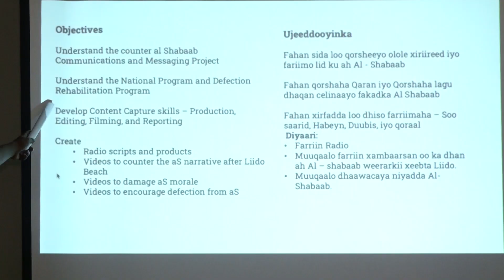Agaasime Cabdullahi Xayir ayaa faahfaahin ka bixiyey tababar maanta Muqdisho ka furmay